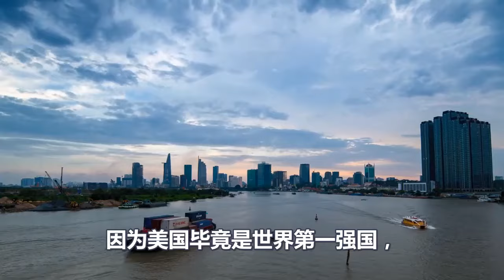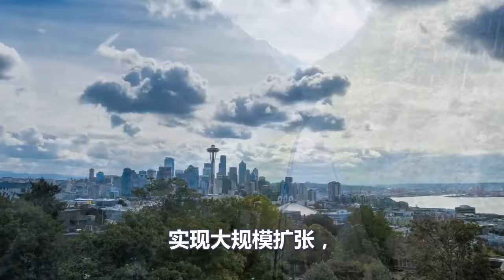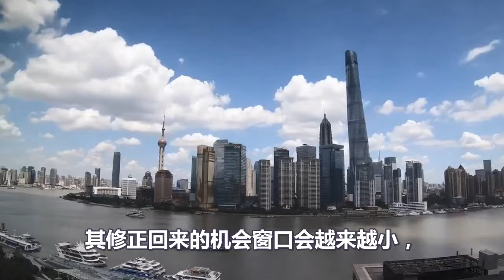伊朗报复、打响第六次中东战争、美国以色列犯下致命错误、